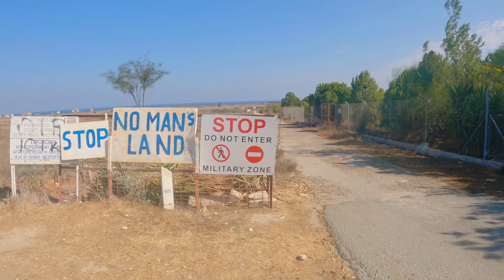The Buffer Zone 4K - Famagusta Beach - Cyprus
The meandering Buffer Zone marks the southernmost points that the Turkish troops occupied during the Turkish Invasion of Cyprus in August 1974, running between the ceasefire lines of the Cypriot National Guard and Turkish army that de facto divides Cyprus into two, cutting through the capital of Nicosia.
A property cannot be  repossessed or constructed if it is under a buffer zone.

This video was recorded during the popular Cyprus tour offered by Mr. John, on 29 October 2021. The tour it's called Famagusta Ghost Town by Mr. John , it was an amazing experience. I highly recommend it !